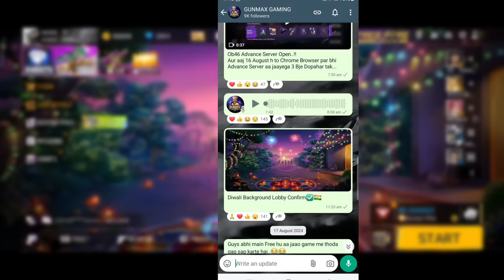How to Compete Diwali 2024 Event | Diwali Event Free Rewards | Diwali Event mission free fire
Diwali new event
Free fire Diwali event
Diwali event mission
How to complete event
Flash sale discount event
Diwali flash sale event
Free fire Diwali Free rewards
Diwali free magic Cube

Video Related solve quarries..